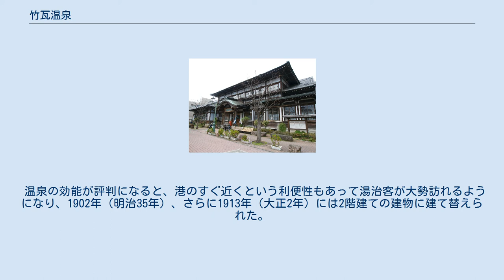竹瓦温泉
竹瓦温泉全景 竹瓦温泉入口 1. 竹瓦温泉、2.浜脇温泉、3.別府駅、4.東別府駅 竹瓦温泉（たけがわらおんせん）は、大分県別府市元町にある市営の共同温泉である。
現在の建物は1938年（昭和13年）に完成したもので、2004年（平成16年）6月9日に登録有形文化財に登録され、2009年（平成21年）2月6日に近代化産業遺産に認定されている。
 正面に唐破風の屋根を持ち、これに入母屋造や寄棟造の屋根や裳階が組み合わされ、複雑な表情を見せる壮麗で大規模な木造2階建ての建築である。
 内部は、1階中央に天井の高いホールが設けられ、西側に寄棟造平屋の砂湯、東側に平屋の男湯・女湯が配される。
2階は格子天井の90畳の大広間で、かつては湯治客の休憩室として使用されていたが、現在は公民館になっている。
 竹瓦温泉前から流川通り（大分県道52号別府庄内線）までの約50mは、現存する日本最古のアーケードである竹瓦小路アーケードでつながっている。
 浴槽のみで湯を出す蛇口が無く、直接浴槽から桶で汲み取って体を洗う。
 水を出す蛇口はあるが、これは熱すぎる湯を冷やすためのもので体を洗うためのものではない。
 更衣室と浴室が一緒に配されており、ロッカーで服を脱いだ後、掘り下げ式の浴室へ直接階段で降りるタイプとなっている。
 （竹瓦温泉の浴室の写真より。） 別府八湯のひとつで別府市中心部に位置する温泉街である別府温泉は、1871年（明治4年）5月に流川河口に旧別府港（楠港）が完成すると急速に発展した。
その中にある竹瓦温泉は1879年（明治12年）に創設され「乾液泉」（けんえきせん）または「竹瓦の湯」とも呼ばれた。
当初は、海岸近くに湧き出していた温泉を楽しむために、地元の漁師が簡素な小屋を建てたものであったと伝えられる。
竹瓦という名は、当初の建物が竹屋根葺きであったことに因むとされる。
 温泉の効能が評判になると、港のすぐ近くという利便性もあって湯治客が大勢訪れるようになり、1902年（明治35年）、さらに1913年（大正2年）には2階建ての建物に建て替えられた。
そして1938年（昭和13年）には現在の建物が完成した。
 いずれも源泉かけ流し。